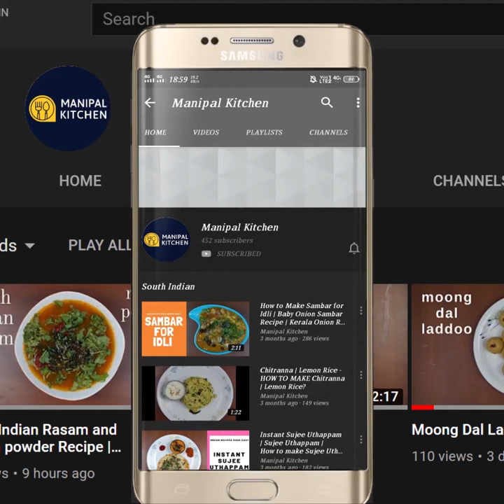Palak-Brown Chana Masala | ರುಚಿಯಾದ ಕಡ್ಲೆ ಪಾಲಕ್ ಮಸಾಲಾ |Manipal Kitchen | English Sub-Titles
Palak-Brown Chana Masala |Manipal Kitchen |ಕಡ್ಲೆ ಪಾಲಕ್ ಮಸಾಲಾ ಹೀಗೆ ಮಾಡಿದ್ರೆ ಗ್ಯಾರಂಟಿ ಎಲ್ಲರೂ ಇಷ್ಟ ಪಡ್ತಾರೆ|English Sub-Titles
Palak as known is an extremely nutrient rich vegetable.  It is packed with high amounts of vitamin C, K calcium, folic acid and iron.  It is anti-inflammatory and contains a high amount of insoluble fiber.  On the other hand, Brown Chana  can prevent anemia and boost energy levels.  It  is also helpful for pregnant and lactating women.  It is extremely helpful in gaining weight in a healthy manner.  It is also a good source of magnesium and potassium which helps to reduce bad cholesterol and also blood pressure and keeps heart disease at bay.  Today I would like to share the recipe of palak- brown chana masala which is a good combo for chapati and puri.  Here goes the recipe:
INGREDIENTS TO COOK:
1. Overnight soaked Brown chana - 1/2 cup
2. Salt - as needed
3. Cooking oil - 1 tsp
4. Cinnamon piece - 1 "
INGREDIENTS OF WET MASALA: (Wilt in oil and grind fine)
1. Cooking oil - 2-3 tsp
2. Chopped onion - 1/2 cup
3. Green chili -2
4. Ginger - 1 "
5. Garlic pods - 5-6
6. Tomatoes - 1/2 cup
TO WILT PALAK LEAVES:
1. Boiling water - 2 cups
2. Palak leaves - around 35
INGREDIENTS OF SEASONING:
1. Cooking oil - 3-4 tsp
2. Bay leaf - 1
3. Cumin seeds - 1 tsp
4. Cardamom crushed -2
5. Cloves -2
6. Turmeric powder - 1/3 tsp
7. Red chili powder - 1 tsp
8. Coriander powder - 1/2 tsp
9. Kasuri methi - 1 tsp
10. Garam masala powder - 1/2 tsp
11. Salt - as needed

PROCEDURE: Wash and soak brown chana overnight and then cook it in the cooker adding salt, cooking oil, and water and a piece of cinnamon, till soft and keep it aside.  Place a wide pan with 2 cups of hot water in it on medium flame.  Allow it to boil and add around 35 palak leaves and stir for a few seconds.  Transfer to a sieve and add cold water and allow to cool and keep it aside.  Place a wide pan with 3-4 tsp cooking oil in it on medium flame.  On heating, switch to low and add chopped onion to it and keep stirring for a few seconds till it is wilted a little.  Add slit green chili, and stir.  Add ginger and garlic pods and stir.  Add chopped tomato and keep stirring till it turns a little soft. On cooling, transfer to a blender and grind fine. Also add wilted palak leaves and grind fine and keep it aside.
     Place a wid pan with 4-5 tsp cooking oil in it on medium flame.  When heated, turn to low and add bay leaf, cumin seeds and allow to crackle.  When it crackles ,add cardamom, cloves and stir till aromatic.  Add Turmeric powder, red chili powder, coriander powder, kasuri methi and stir till aromatic on low flame.  Add grind wet masala with palak  and stir till combined. Add water and adjust consistency. Also add cooked brown chana and mix till combined well.  Add garam masala powder and mix till combined well.  Add salt and mix and cover and cook for 3 minutes on low flame.  Check for consistency and crush a few chana for consistency and flavour.  Switch off and add coriander leaves and enjoy with chapati \ puri.  Yum Yum
SERVES:2
Other Links On This Channel:
1. (Palak pulav, restaurant style )